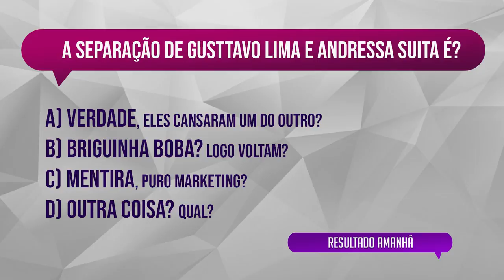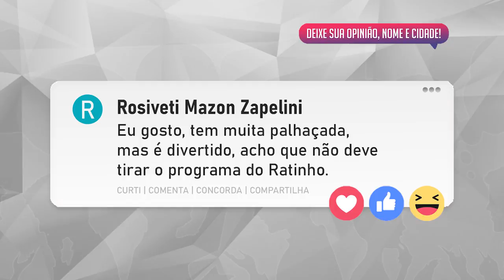HUMILHADA POR SÍLVIO SANTOS DÁ A VOLTA POR CIMA • MORO E HUCK • SEPARAÇÃO DE GUSTTAVO LIMA É MENTIRA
✔ NOTÍCIAS
• Antonio Fagundes detona "Bolsonaro, Regina Duarte e Mario Frias",
• Remake de Pantanal,
• Juliano Laham na Dança dos Famosos do Faustão,
• Julia Olliver a Pata de Chiquititas,
• Sílvio Santos e os micos do SBT,
• Eleições com Luciano Huck e Sergio Moro,
• Separação de Gusttavo Lima e Andressa Suita é mentira?,
• Ratinho deixa SBT,